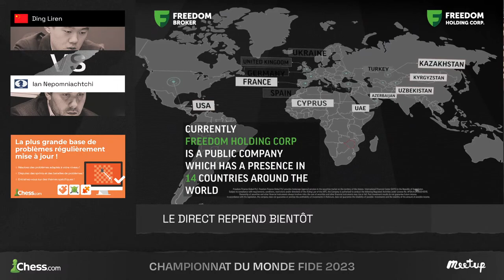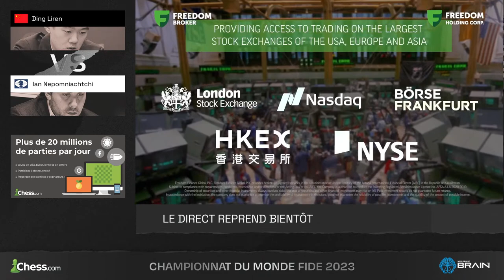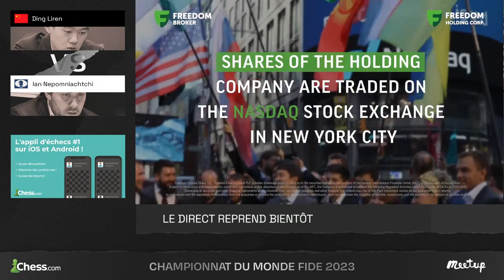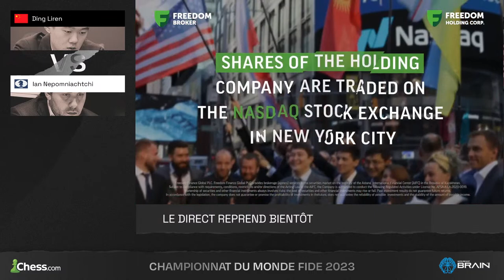En route vers un 4ème come-back avec une prépa cahier ? | Chpt. du Monde FIDE 2023 R8 | Ding - Nepo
Suivez le Championnat du Monde FIDE 2023 d'échecs tous les jours en direct à partir de 11h00 avec Kévin Bordi, alias Blitzstream, accompagné des Grand-Maîtres Vladislav Tkachiev, Étienne Bacrot et Fabien Libiszewski.

C'est l'événement classique le plus important de l'année déterminant le prochain champion du monde. Les super-GM Ian Nepomniachtchi et Ding Liren s'affrontent dans un duel au sommet pour succéder au roi Magnus Carlsen après l'abdication de son titre.

► Vous pouvez apprendre et progresser grâce à nos outils d'entraînement.

Chess.com est un site d'échecs pour des joueurs de tous niveaux. Jouez avec des amis, apprenez les secrets des meilleurs grands maîtres dans des cours en vidéo et regardez les meilleurs tournois au monde en direct. Nous vous tiendrons aussi au courant de toute l'actualité dans le monde des échecs et beaucoup, beaucoup plus.

► Améliorez votre jeu en apprenant des grands maîtres dans nos leçons interactives et dans nos vidéos

► Sauvegardées vos meilleures parties et accédez aux meilleures parties grâce à notre bibliothèque

► Pour les entraîneurs : donnez directement vos cours depuis notre salle de classe